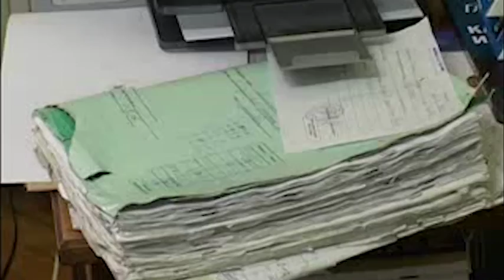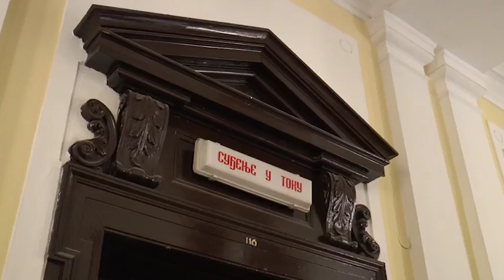Štrajk sindikata pravosuđa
Sindikat pravosuđa Srbije saopštio je da će zaposleni u pravosuđu 15.januara stupiti u jednočasovni štrajk kako bi skrenuli pažnju na "višegodišnju diskriminaciju i eksploataciju zaposlenih u pravosuđu". Rad će biti obustavljen u periodu od 11 do 12 časova. Osnovni zahtevi sindikata jesu promena radnog statusa nameštenika i lica zaposlenih na određeno vreme, kao i izrada akta o proceni rizika radnog mesta. Kako su ukazali iz ovog sindikata, nameštenici su lica koja bi trebalo da obavljaju sporedne poslove u pravosuđu, međutim obavljaju državne stručne poslove koje ne bi smeli po zakonu i za koje nisu plaćeni.